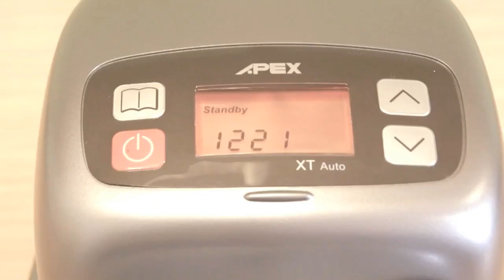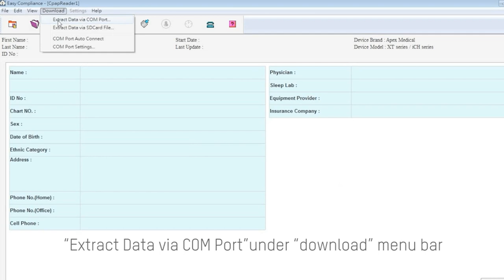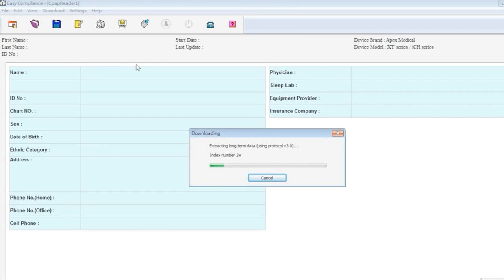Wellell | XT Series Download Data Guide | Respiratory Therapy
XT Series
Download Data Guide

Timestamp
00:12 Using the SD card
01:13 Using the mini USB cable